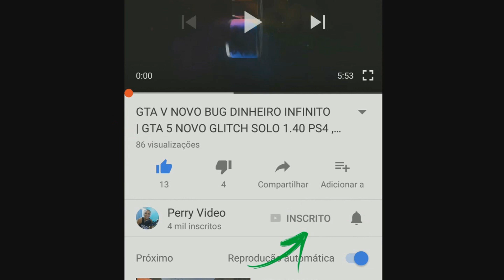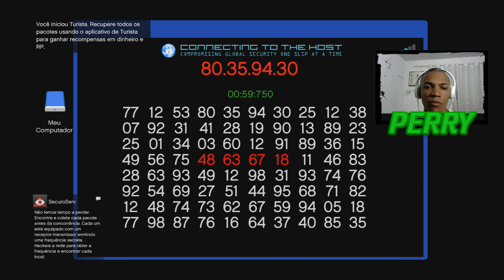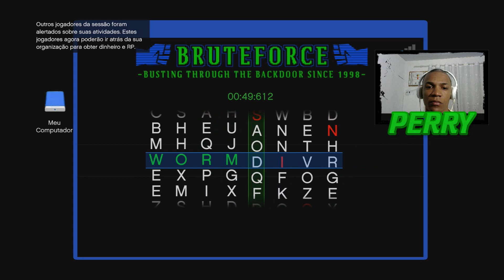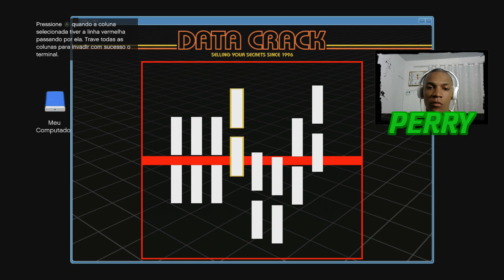LOCAL SECRETO ENCONTRADO NO GTA 5 ONLINE - DINHEIRO RÁPIDO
Gameteg Xbox Live - TLBn Al Badawi